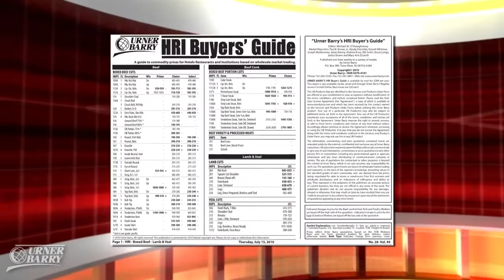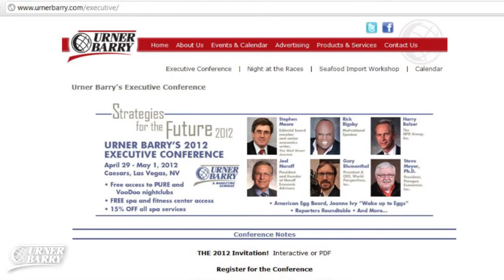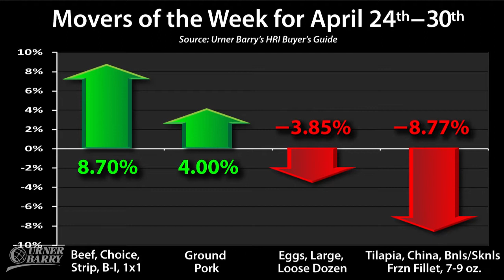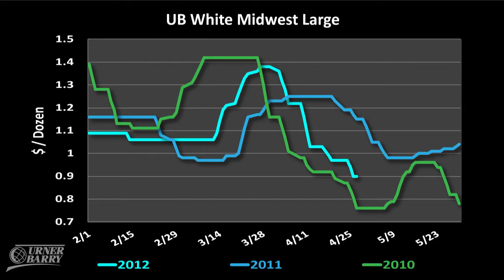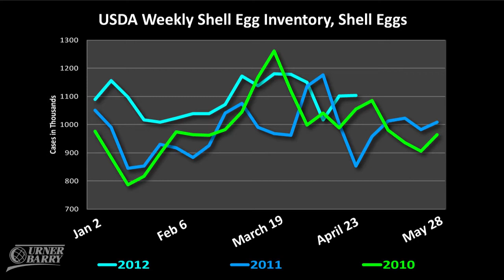HRI Movers of the Week; Egg Market Post-Easter; UB Executive Conference Commences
What has caused an uncharacteristic drop in egg prices; Movers of the week from Urner Barry's HRI Buyers Guide: dedicated to current commodity prices being paid to wholesalers and purveyors by hotels, restaurants and institutions; Urner Barry commences its 36th annual Executive Conference at Caesars Palace in Las Vegas; Sponsored by Urner Barry's Seafood Wall Chart Series